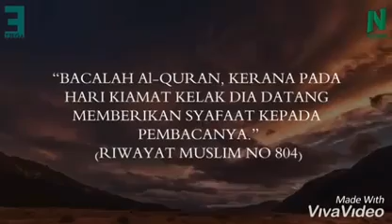"Iyalullah" Gelaran Khas untuk Siapa?